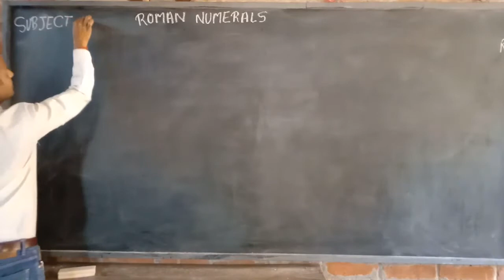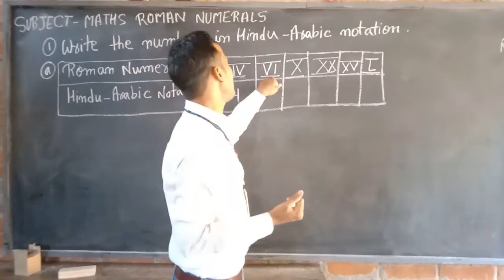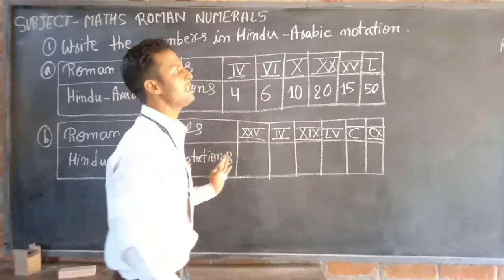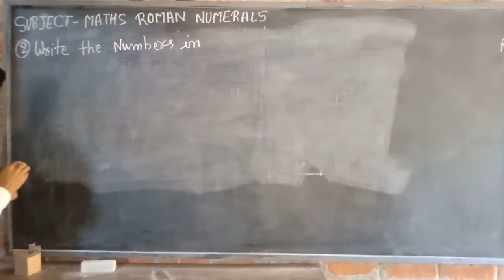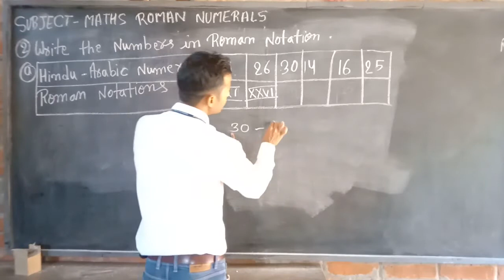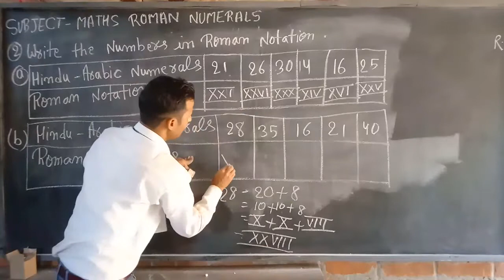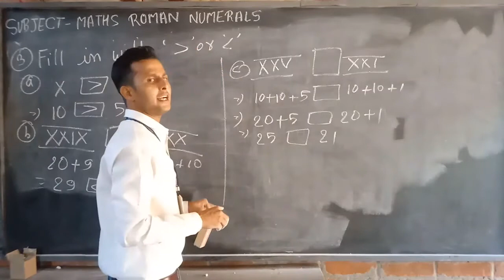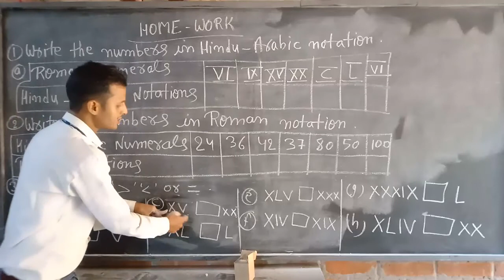Class 3 & 4 Maths : Number System | Part - 4 | Roman Numerals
In this class, we'll study 'Number System'. The topic for this section is 'Number System | Part - 4 | Roman Numerals'. Any doubts or discussions related to this topic will be carried out in the live classes.